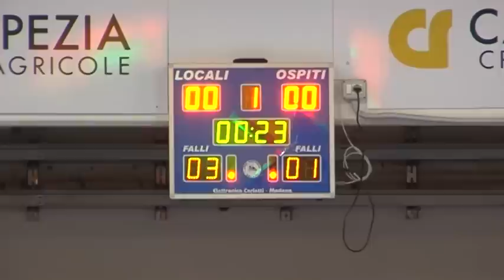Serie A1-24° giornata -CARISPEZIA HOCKEY SARZANA -- AMATORI LODI 1 -- 2 (0 - 0)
Pier Luigi Bresciani schiera lo starting-five che sotto la sua guida tecnica proprio sabato sera ha agganciato la seconda posizione in classifica generale con Matias Platero insieme a Domenico Illuzzi sulla linea difensiva, in attacco la coppia Tataranni, Joao Pinto con Losi a difesa della porta e a disposizione Marco Motaran, Festa, Curti, Luppi e il secondo portiere Ostagoli. Cupisti risponde con Corona tra i pali, Sterpini, Squeo, Borsi e Gomez.  L' Amatori Lodi di Pier Luigi Bresciani è una squadra che non regala nulla allo spettacolo, una squadra solida, che ha trovato con la sua gestione la maturità da squadra di alta classifica: lo dimostra il fatto che pur andando in svantaggio a inizio ripresa è riuscita a non perdere le staffe gestendo la gara e rimontando lo svantaggio e, al di là dell'aiuto ricevuto dalla clamorosa svista arbitrale che ha negato la rete del pareggio alla squadra rossonera, ha resistito all'assalto finale della squadra di Cupisti anche con l'aiuto della dea bendata aggiudicandosi così i tre punti preziosi che l'hanno proiettata seconda in classifica generale. Ma veniamo alla cronaca: Lodi che tiene le redini del gioco in mano e Sarzana che risponde con una marcatura a uomo molto bassa, i giallorossi riescono ad aggirare la difesa del Sarzana in un paio di occasioni con Joao Pinto e due volte con Tataranni ma Corona è molto sicuro e riesce a intercettare le conclusioni. Occasionissima costruita dal Lodi con Joao Pinto che serve un preciso assist a Tataranni che non trova clamorosamente l'impatto con la pallina. Corona si supera su una girata al volo di Illuzzi poi è Losi a respingere una conclusione di Borsi e la ribattuta da pochi passi di De Rinaldis, da segnalare anche due pali esterni uno per parte colpiti da Tataranni e Borsi. Al 20' invece Platero con un missile lasciato partire dalla distanza colpisce l'incrocio dei pali della porta difesa da Corona. Ultimi cinque minuti con pochissime occasioni da rete da una parte e dall'altra e suono della sirena che manda le squadre negli spogliatoi con il punteggio di zero a zero, punteggio del primo tempo inusuale e storico in quanto è la prima volta che accade da quando Il Carispezia Hockey Sarzana gioca il campionato di serie A1. Alla ripresa del gioco mister Bresciani lascia in panchina il "bomber" Tataranni mettendo in pista un quintetto con Losi, Platero, Illuzzi, Joao Pinto e Festa. Il copione è quello della prima parte di gara, con occasioni da una parte e dall'altra: Festa colpisce di prima intenzione ma trova la parte esterna del palo. Losi è bravo con un paio di interventi degni di nota , Corona si supera su un'incursione centrale di Illuzzi, poi Marco Motaran appena entrato segna pesantemente per la formazione lombarda la gara, prima spreca una clamorosa palla gol solo davanti alla porta di Corona e poi commette un fallo veniale agganciando con un pattino Gomez; cartellino blu per il difensore lodigiano e tiro di prima che Borsi al 34',20"mette in rete dopo una finta e contro finta portando in vantaggio la formazione rossonera. Sulle ali dell' entusiasmo il Sarzana potrebbe raddoppiare , Losi compie un miracolo su una conclusione di prima intenzione di Squeo, poi è fortunato quando una conclusione di Gomez gli carambola sulla spalla e scheggia il palo. Il Lodi riordina le idee e inizia a macinare gioco, ripartenza perfetta della squadra di Bresciani che sfrutta al meglio una superiorità quattro contro tre e con una triangolazione in velocità Illuzzi-Festa-Tataranni al 38',46" trova la rete del pareggio con l' attaccante materano che con una deviazione aerea mette la sfera alle spalle di Corona. Al 39', 38" grossa ingenuità di Gomez che si precipita su Illuzzi alla balaustra rimediando un inutile cartellino blu: si occupa della battuta Tataranni che batte Corona portando in vantaggio la squadra del presidente D'Attanasio. Il finale è di marca sarzanese molto bravo Losi due volte su Gomez in cerca di riscatto poi a meno di 2 minuti dalla fine, "il fattaccio" che scatena la furia della società rossonera quando un tiro a colpo sicuro di Squeo carambola sul corpo di Losi che cade in porta con la pallina, portandosi la pallina dentro almeno cinquanta centimetri. L'arbitro Da Prato perde la vista della sfera e il portiere lodigiano con astuzia e mestiere riesce a riportarla sulla riga. Il Vecchio Mercato si trasforma in una bolgia e solo la "responsabilità" dei dirigenti rossoneri fanno si che il clima non degeneri. Poi a sette secondi dalla fine è la dea bendata a voltare le spalle alla formazione di Alessandro Cupisti quando il neo entrato Fioravanti lascia partire una conclusione che va a sbattere sulla parte interna della traversa con Losi battuto e ritorna in pista, sulla palla si avventa Borsi che colpisce con la porta sguarnita ma non trova lo specchio. Il suono della sirena lascia l'amaro in bocca alla formazione rossonera che certamente non meritava di uscire sconfitta in questa partita .